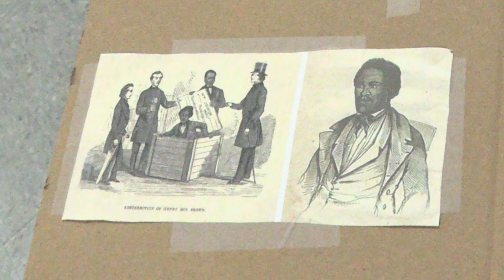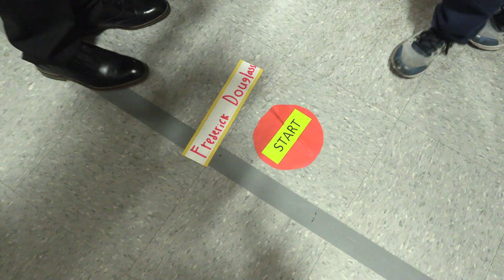Living Wax Museum at Bannon Creek School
Third graders at Bannon Creek School put on an amazing Black History Wax Museum bringing to life a variety of notable African Americans in celebration of Black History Month! What a great history lesson for those that participated and the students, parents, and staff that listened to their introductions.